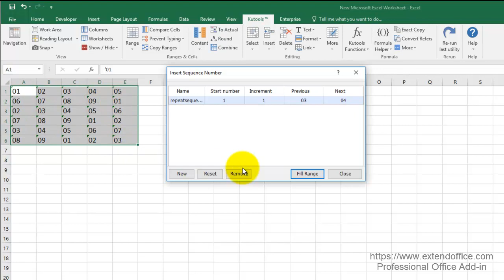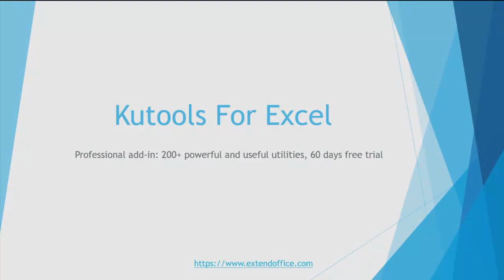Repeat Sequence Number in Excel